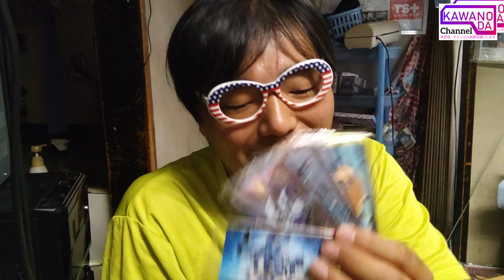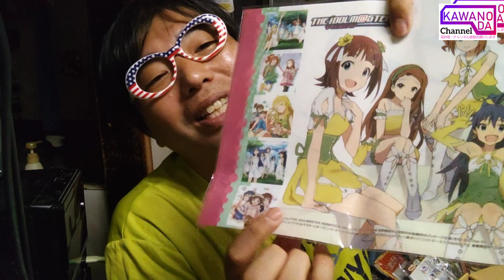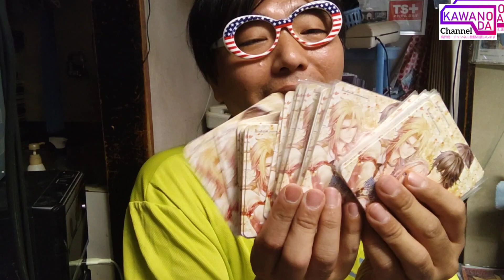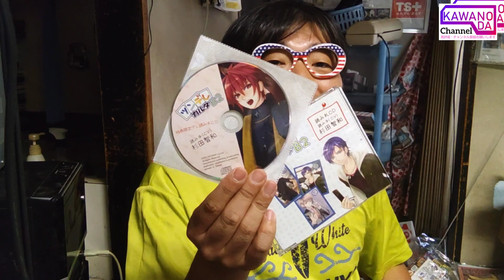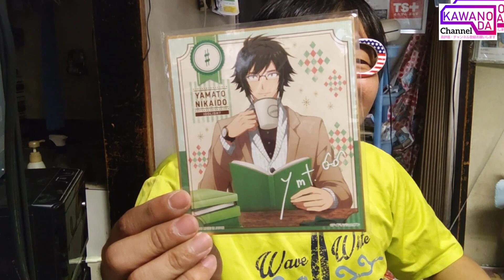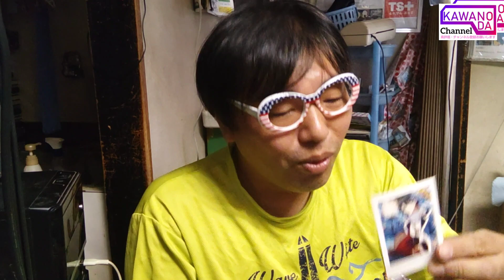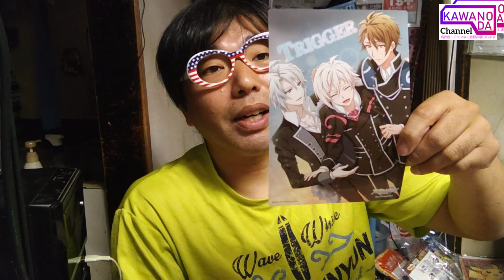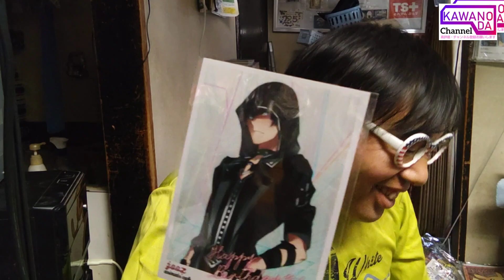駿河屋さんノンジャンル雑貨福袋4/5！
毎週日曜日！
14:00〜池袋FM〈87.8MHz〉